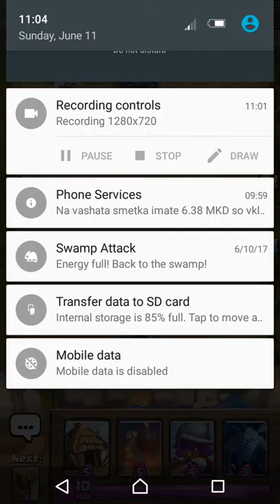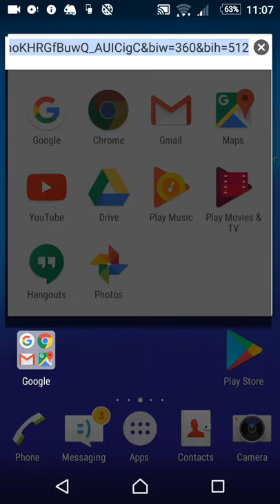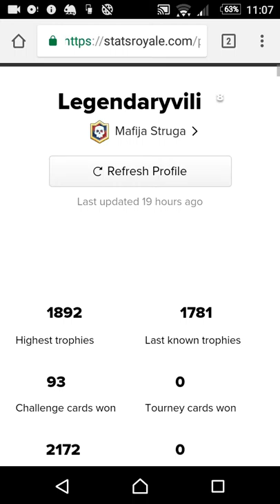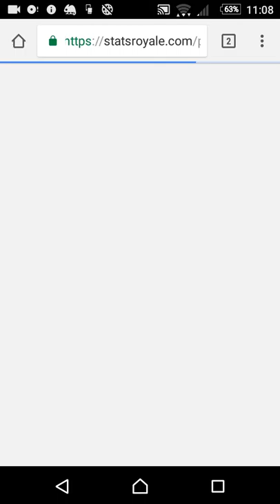Chest opening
Join BULDOGS mkd